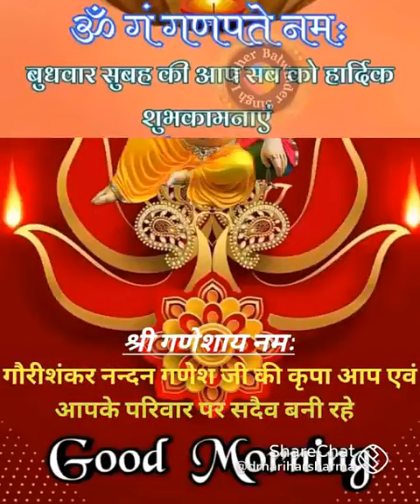25 January 2023